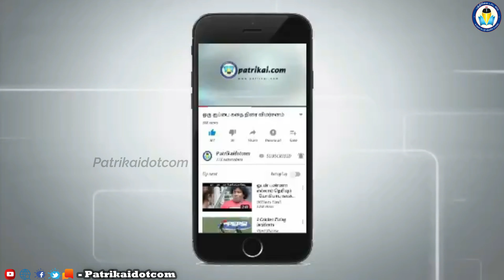ரஜினி ஒரு ரவுண்டு கூட தாங்க மாட்டார் | சுவைக்காக பாஜக அவரை வைத்துள்ளது | பரிதி இளம்சுருதி, திமுக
Parithi Ilam Suruthi, DMK Spokesperson, speaks to Patrikaidotcom about current affairs, Tamilnadu politics, Thanjavur Big Temple issue, Rajinikanth, what needed,